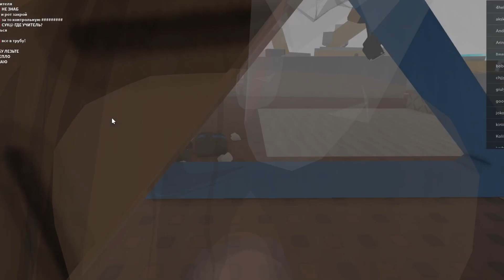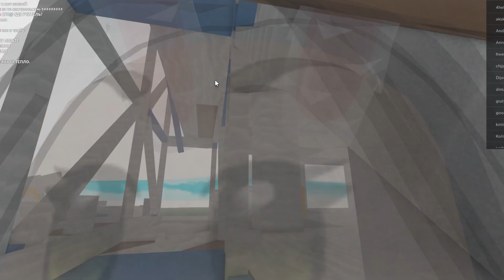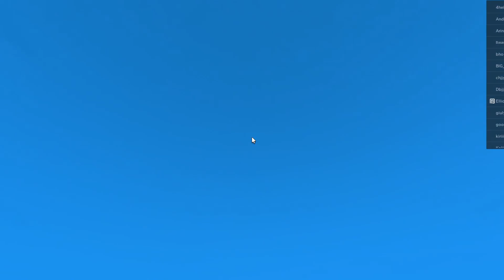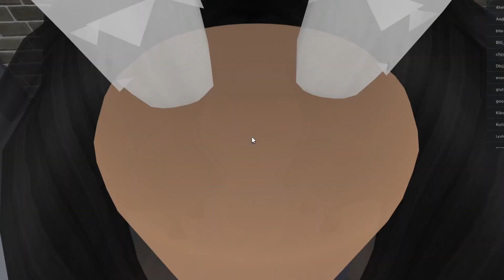ROBLOX : Milostný trojúhelník ❤️